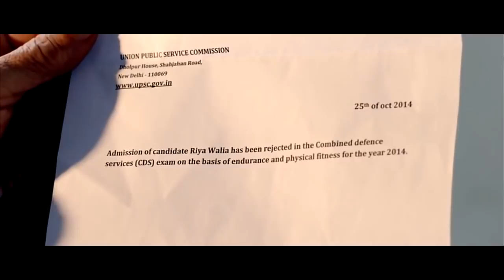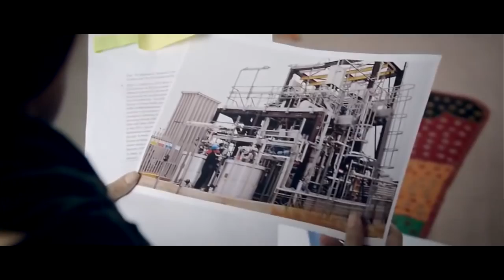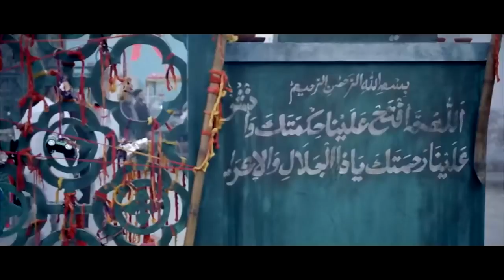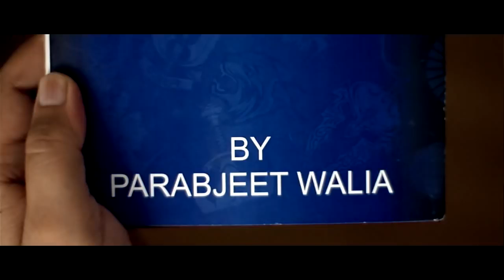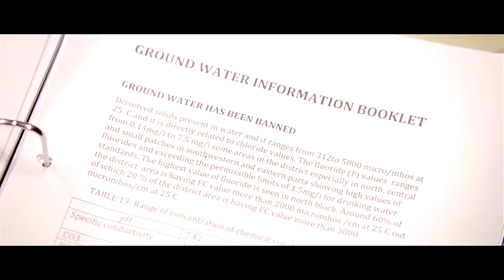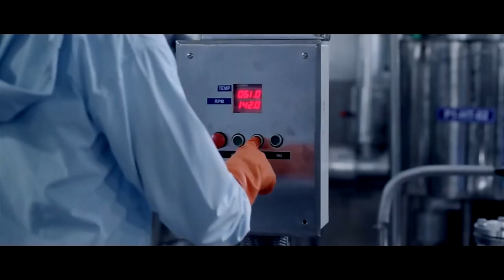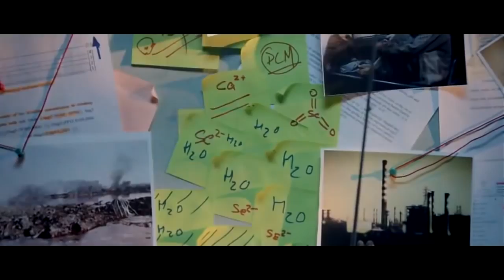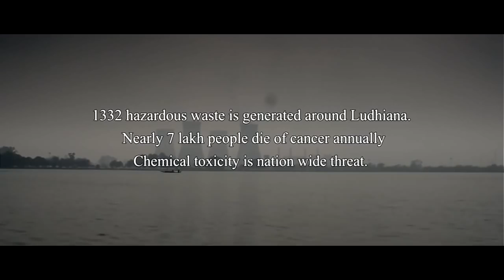Irada | Hindi Full HD Movie | UTV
An NIA officer tries to unravel the conspiracy that led to the bombing of a business tycoon's factory.

एक NIA अधिकारी की कोशिश है कि इस साजिश को सुलझाया जाए जो एक बिज़नेस टाइकून के कारखाने में बमबारी का नेतृत्व करता है ।

अधिक वीडियो के लिए